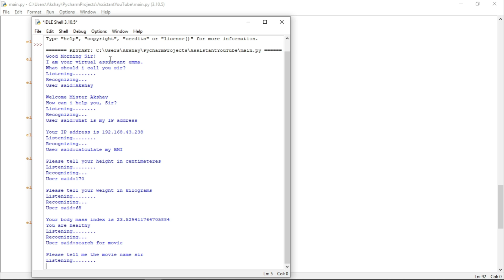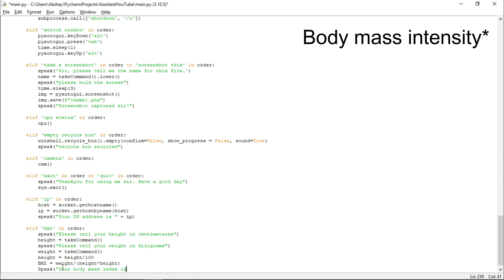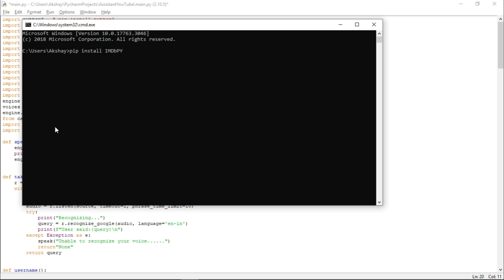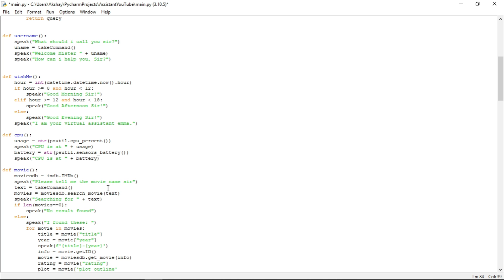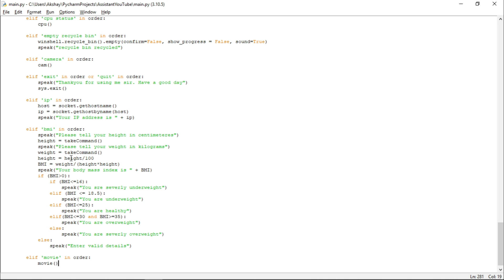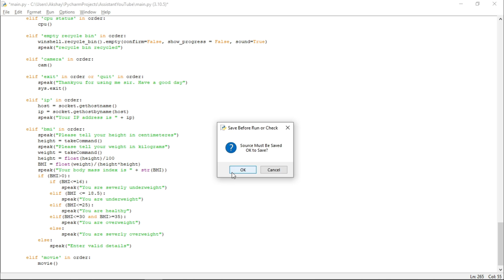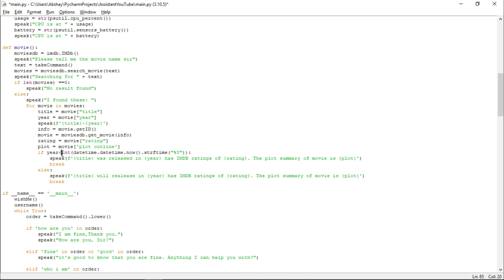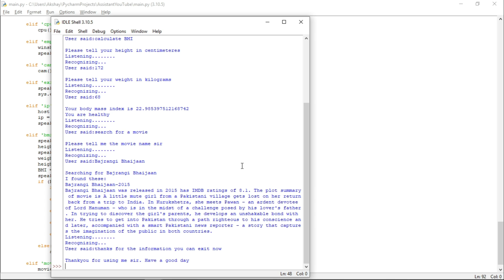Real time GUI based Jarvis full virtual assistant Project Part 7 | Python Project | Project Guru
Hi guys in this video we are discussing about virtual assistant project using Python and Tkinter. It is capable of performing many operations which includes:-
1. Opening/Closing any installed desktop application.
2. Searching anything on web.
3. Playing Music.
4. Cracking Jokes.
5. Fetching News.
6. Live Location
7. Navigating to a place
8. Sending/Scheduling WhatsApp messages.
9. Searching anything on Wikipedia.
10. Solving Mathematical problems
11. Shutdown/Hibernate/restart your system.
12. Swapping between applications

This can be a great Minor/Major project.